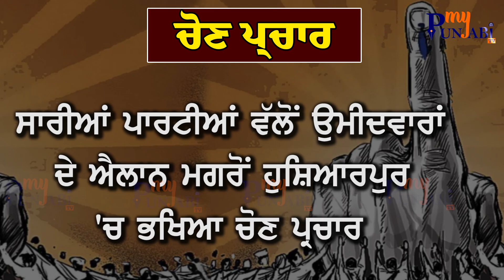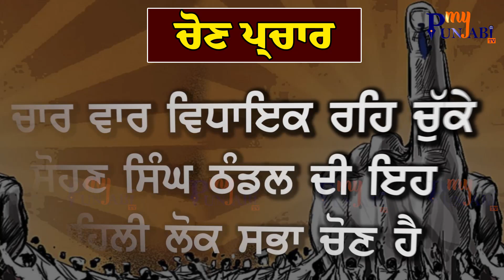ਹੁਸ਼ਿਆਰਪੁਰ 'ਚ ਉਮੀਦਵਾਰਾਂ ਦੇ ਐਲਾਨ ਮਗਰੋਂ ਭਖਿਆ ਚੋਣ ਪ੍ਰਚਾਰ ਜਾਣੋ ਕਿਸ ਪਾਰਟੀ ਲਈ ਕਿੰਨਾ ਔਖਾ ਹੋਵੇਗਾ ਰਾਹ !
ਹੁਸ਼ਿਆਰਪੁਰ 'ਚ ਉਮੀਦਵਾਰਾਂ ਦੇ ਐਲਾਨ ਮਗਰੋਂ ਭਖਿਆ ਚੋਣ ਪ੍ਰਚਾਰ
ਜਾਣੋ ਕਿਸ ਪਾਰਟੀ ਲਈ ਕਿੰਨਾ ਔਖਾ ਹੋਵੇਗਾ ਰਾਹ !